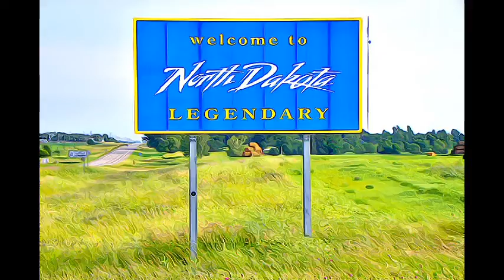North Dakota (The Peace Garden State)